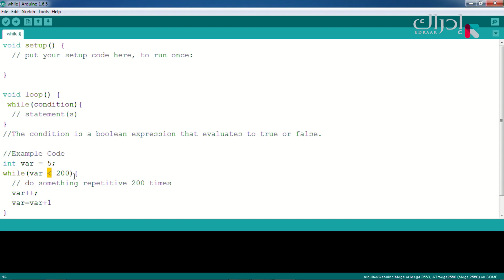17-الاردوينو || الـ While loopوطريقة استخدامها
في هذ الحلقه سنتعرف على جملة التكرار  الـ While loopوطريقة استخدامها